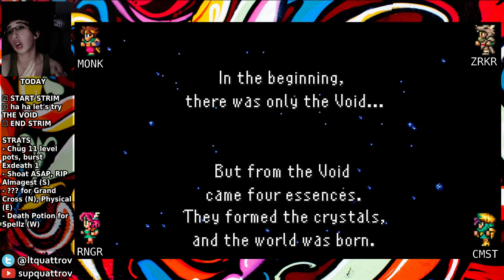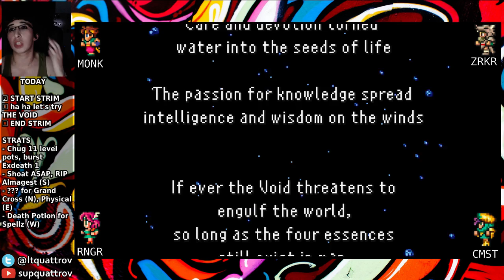4JF 2015 - PART VII-2